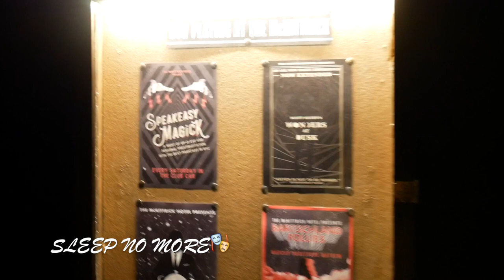New York Vlog 复古纽约｜纽约美食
随意拼凑的生活碎片
谢谢观赏
📍酒店：The Beekman, a Thompson Hotel
复古的酒店但是内部不让用照相机拍照，只能用手机照相，楼下大堂有24小时的餐厅很方便也很美味
📍博物馆The Frick Collection
中间的庭院可以随便拍照，复古的小花园，有学生票，票价十几刀
📍sleep no more
麦克白的戏剧表演，有三层楼的表演，演员就在身边表演，非常好看，历时三小时。本来以为会觉得无聊早走，但是完全看不够，想要再去看一遍。
🍣sakamai 日式料理 做的很精致，性价比还可以，和牛三明治是招牌菜$85，sakamai攻略我有在小红书上写
🍚china blue 创意上海菜 店内装修复古，菜式多样，酒酿圆子很正宗
🍜一兰拉面 很棒的夜宵，网红拉面
🍰Harbs 日本品牌的蛋糕，水果千层Mille Crepes里的水果很新鲜，推荐点lunch set 有三明治，茶和蛋糕，他们家的三明治也很棒